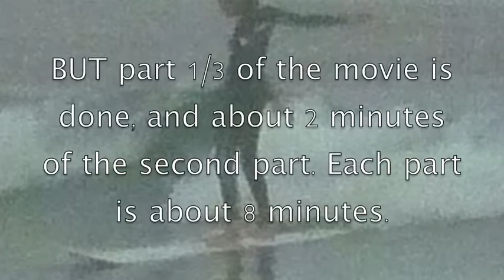Surf The Wave Update